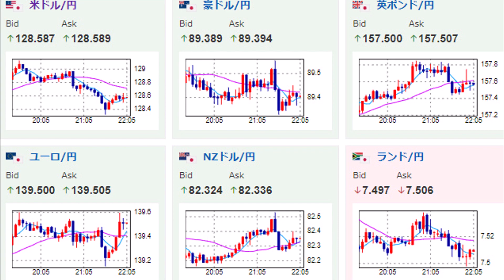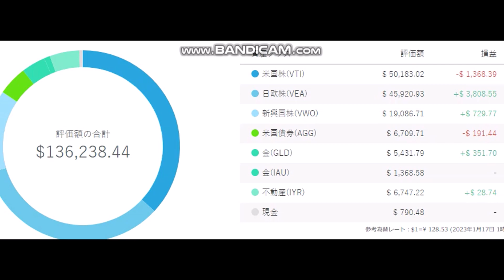ウェルスナビ 毎月積み立て 20230117